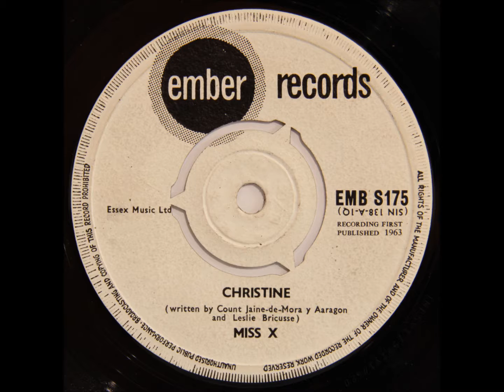Miss X - Christine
Eric Oldies
Ember records 1963